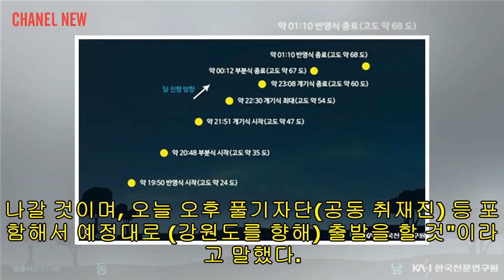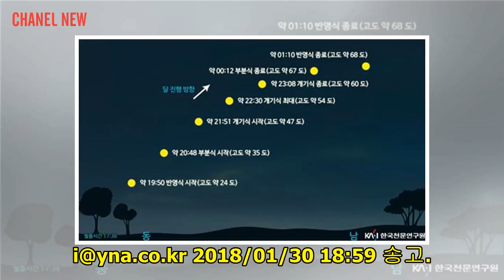[Chanel News] 내일부터 1박2일 北마식령 남북 스키공동훈련 추진…확정은 안돼(종합)